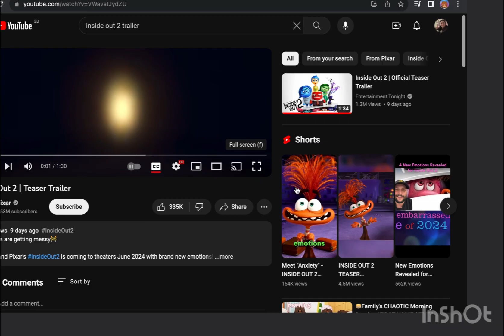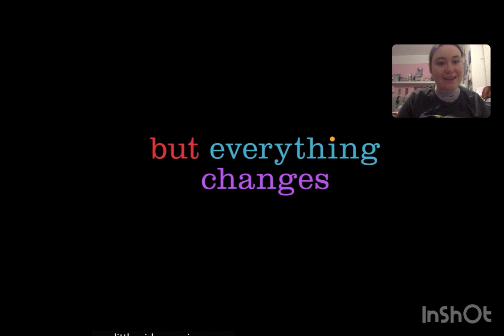MY REACTION TO THE BRAND NEW INSIDE OUT 2 MOVIE 💕